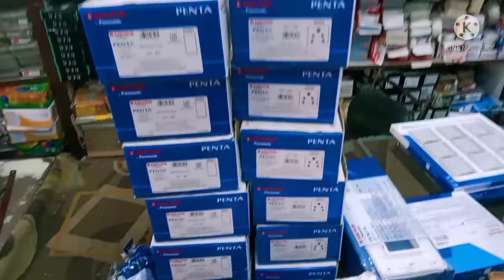vlog#16 ਬਿਜਲੀ ਦੀ ਫਿਟਿੰਗ ਕਰਵਾਈ//vlog#16 Make electrical fittings //घर में बिजली की फिटिंग करवाई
blog#16 ਬਿਜਲੀ ਦੀ ਫਿਟਿੰਗ ਕਰਵਾਈ//

vlog#16 Make electrical fittings //

घर में बिजली की फिटिंग करवाई

Your Queri-blog#16 ਬਿਜਲੀ ਦੀ ਫਿਟਿੰਗ ਕਰਵਾਈ//